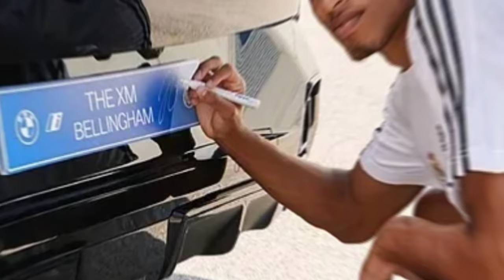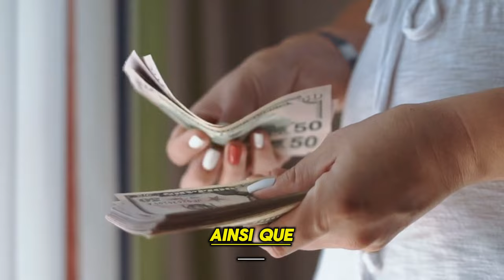Jude Bellingham contre. Vinicius Jr - QUI EST LE PLUS RICHE ?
Jude vellingham contre vinicius Jr.